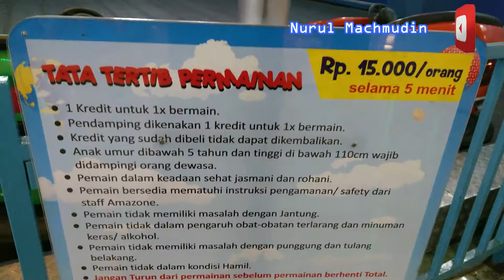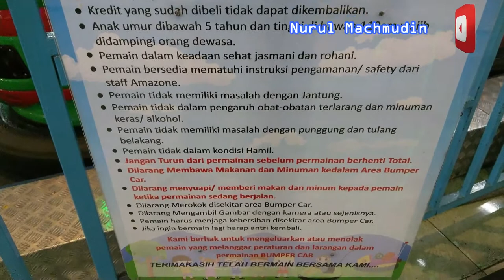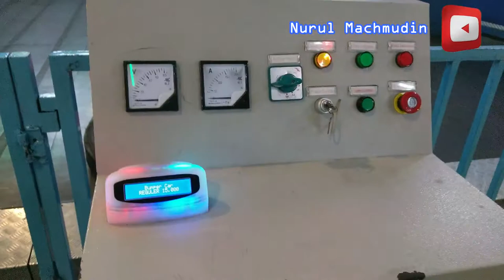BOMBOM CAR l Cuman 15 Ribuan Serunya Permainan Bumper Car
Sensasi Permainan Jadul dan Seru Bombom / Bumper Car : Pemainan ini sangat cocok dimainkan bersama keluarga agar semangkin kompak dan harmonis gaes